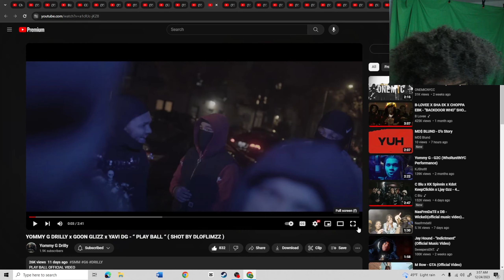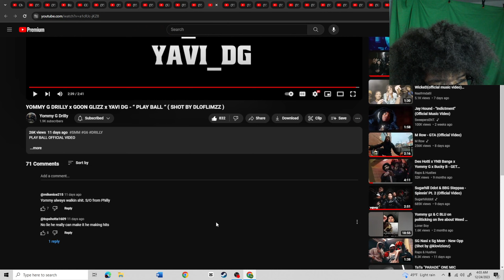YOMMY G DRILLY x GOON GLIZZ x YAVI DG - “ PLAY BALL “ ( SHOT BY DLOFLIMZZ )(REACTION!🤯)